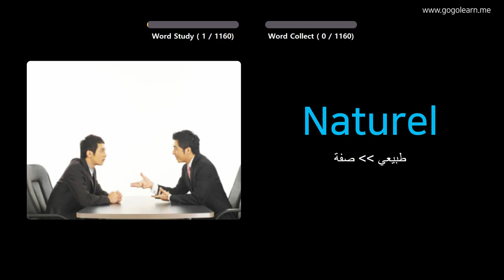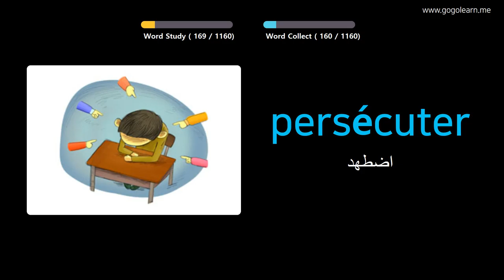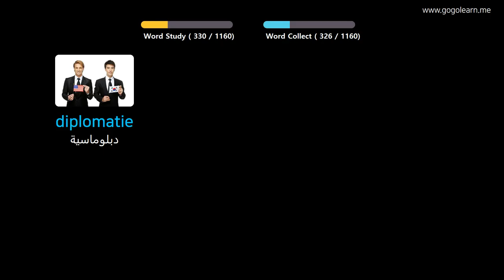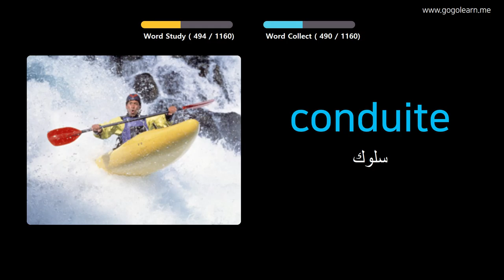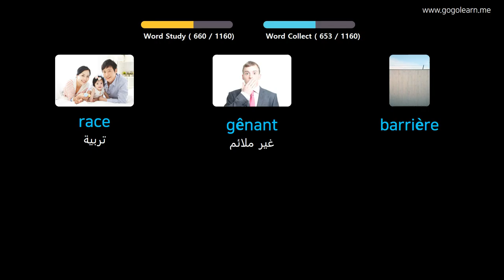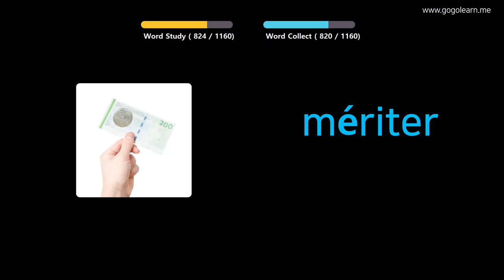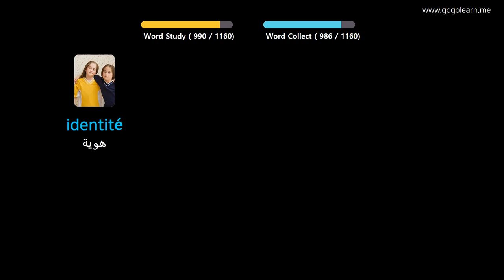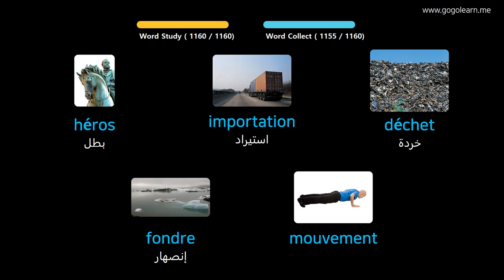تعلم اللغة الفرنسية بالصور |المفردات الفرنسية طالب علم | Golearn